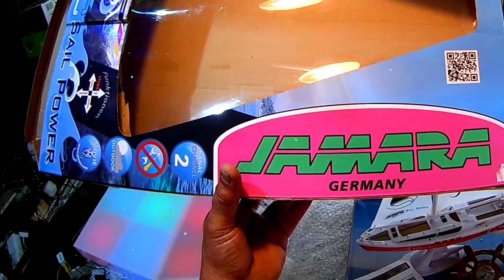اجمل مركب ريموت كونترول ب شراع JAMARA GERMANY 2 ماتور 2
👍✈لأيك لو الفيديو عجبك✈
لو حبيت تشترك كل يوم فيديو جديد
90✈ أكثر من تسعون نوع من  الطائرات بدون طيار ✈ دورن طائرات مسيرة
  DJI DRONE AEE PNJ وغيرها من الماركات للكبار و الصغار
30🛴 اكثر من ثلاثون نوع من سكوتر كهربائي🛴
40⌚ أكثر من أربعين ساعة يد و حائط
20📷 اكثر من عشرون كاميرا مختلفة الاستخدامات
50⚡ أكثر من خمسون نوع بطارية مع إمكانية التصليح
اول مركب ريموت كونترول ب شراع JAMARA GERMANY 2 ماتور 2
( Moyens de transmission ) وسائل التنقل @hany-khalil
    احدث الوسائل والانتقال الي الابتكارات الحديثة  ...قمة التكنلوجيا
الطائرة ليست لعبة فقط بل يعمل بها أشياء كثيرة جدا شاهد الفيديو
ننتقل في قناتكم وسائل التنقل من الاقدم الي الاحدث ...
كل يوم فديو جديد 7/7 ...
هل القناه هدفها للربح؟؟؟الإجابة نعم !!!لان الفاعل مستحق أجرته.
لو الفيديو عجبكم من فضلكم  لأيك . مره واحده فقط . اشكركم .
لان  الذين يزرعون بالدموع يحصدون بالابتهاج .
شكرا لكم لمشاهده هذا الفيديو و الي لقاء اخر .
مع اطيب و اجمل تحياتي القلبية لكم .

القناة بها أيضا :

طريقه تركيب رادار للسيارةHow to install a car radar
 Comment installer un radar de voiture
ساعه افضل الساعات *اغلي من الدهب
L'heure est la meilleure des heures * plus précieuse que l'or
إحصائياتstatistiques
تصليح بطاريه سكوتر كهربائيElectric scooter battery repair
طريقه توصيل ال انتر فون بالمنزل مع كاميرا
Comment connecter un interphone domestique avec une caméra
How to connect a home intercom with a camera
طريقه توصيل حمام السباحة بالفلتر والسخان + الصيانة ازاي
How to connect the swimming pool to the filter and heater + maintenance
بالعربي New Pool Construction مسبح
حمام سباحه خطوه بخطوهSwimming pool step by step
احدث طباعه اغلي من الدهب
بير مياه
تبطيل سجايرEteindre les cigarettes
طريقه كشف عمل الريموت كونترول
السيارات الإيطالية  الاقدم  الاحدث
افضل طريقه لقطع الشجر* لتطعيم الشجر * لقص النجيل
The best way to cut trees + to vaccinate trees + to cut grass
ساعه الجامعة لا يعلي عليها
الزبالة فيها كنز
الانتقال من اقدم كاميرا الي احدث كاميرا ب تتوصل بالتليفون
كيفيه عمل سنسير مصعدHow does an elevator sensor work?
كيف تحول سيارتك من بنزين الي سائل البنجر
شاشه  ل سكوتر كهربائي شاومي ابيض
This is a great gift for the Xiaomi electric scooter, white
كرسي سكوتر كهربائي
خبايا و اعطال ال سكوتر كهربائي *بطاريه *كونترول *الإطارات *العجالات *البلوتوث *الدراجة الكهربائية
Hidden and malfunctions of the electric scooter * battery * control * tires * wheels * bluetooth * electric bike
افضل عدد  سكوتر في الأسواق* للكبار و الشباب و الأطفال سكوتر كهربائي و دراجه كهربائية *تستحق المشاهدة
The best scooter kit in the market* for adults, youth and children. Electric scooter and electric bike
30 نوع من سكوتر كهربائي ما في الأسواق
سكوتر كهربائي تمشي به حوالي 3 ساعات
سكوتر كهربائي ببطارية متنقله و خفيف
Trottinette électrique avec une batterie portable et légère
Electric scooter with a portable and light battery
طائرة مسيرة بدون طيار _‐ DRONE